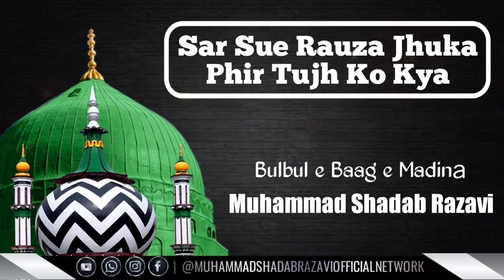SAR SUE RAUZA JHUKA PHIR TUJHKO KYA || MUHAMMED SHADAB RAZAVI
KALAAM E HUZOOR AALA HAZRAT
SAR SUE RAUZA JHUKA PHIR TUJHKO KYA
[STEREO VERSION]

SANA KHWAN:
BULBULE BAAGE MADINA
MUHAMMED SHADAB RAZAVI

TIP: USE HEADPHONES FOR BEST EXPERIENCE